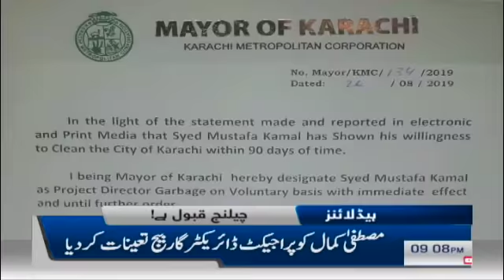Samaa Headlines - 9PM - 26 August 2019